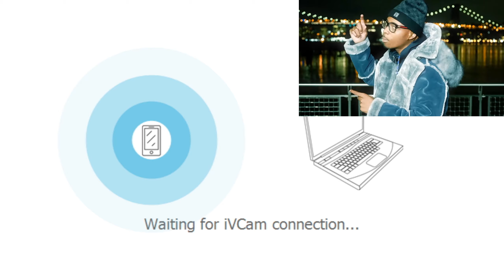OMB Jaydee - Pain ( OFFICIAL MUSIC VIDEO ) (Shot by @SomniumReloaded8fs) Reaction